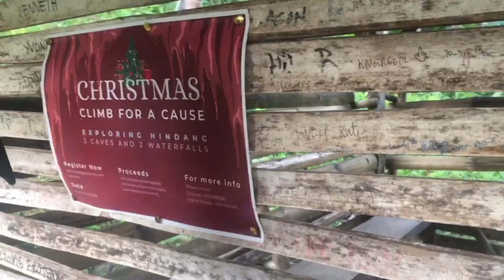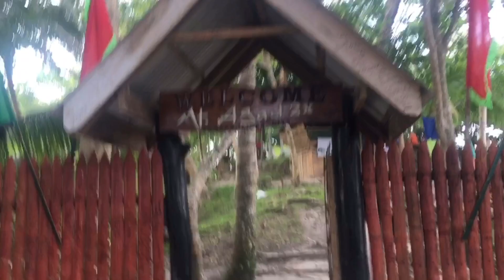MT. AGAD AGAD ILIGAN CITY | TRAIL RUN SUNDAY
Hi Zeeloves! If you're feeling stressed out why not go for a run or walk in trails. Surely, you'll feel refreshed and healed after! Spent almost 3 hours with  hiking, running and chatting up there in Mt. Agad-Agad.

D I S C L A I M E R:

I am not trained nor certified fitness enthusiast. This is just what I do and how I do it and does not make any warranties about the completeness, reliability and accuracy of these exercises.

N E I Z L ❤️